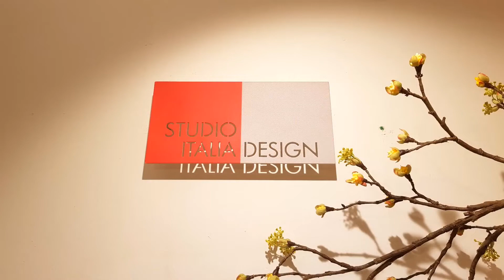Đèn Treo Châu Âu - Đèn Led Cao Cấp - Lodes/ Italy - Nostalgia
𝐖𝐞𝐛𝐬𝐡𝐨𝐩 𝐄𝐮𝐫𝐨𝐋𝐞𝐝, 𝐜𝐚𝐦 𝐤𝐞̂́𝐭 𝐦𝐮̛́𝐜 𝐠𝐢𝐚́ 𝐭𝐨̂́𝐭 𝐧𝐡𝐚̂́𝐭, 𝐧𝐡𝐢𝐞̂̀𝐮 𝐮̛𝐮 đ𝐚̃𝐢, 𝐭𝐮̛ 𝐯𝐚̂́𝐧 𝐭𝐡𝐢𝐞̂́𝐭 𝐤𝐞̂́ 𝐜𝐡𝐢𝐞̂́𝐮 𝐬𝐚́𝐧𝐠 𝐯𝐚̀ 𝐡𝐨̂̃ 𝐭𝐫𝐨̛̣ 𝐥𝐚̆́𝐩 đ𝐚̣̆𝐭 𝐜𝐡𝐮𝐲𝐞̂𝐧 𝐧𝐠𝐡𝐢𝐞̣̂𝐩.

𝐄𝐮𝐫𝐨𝐋𝐞𝐝 có nhiều dòng sản phẩm đa dạng đến từ các thương hiệu hàng đầu châu Âu và thế giới, từ chiếu sáng kỹ thuật đến trang trí nghệ thuật, từ trong nhà đến ngoài nhà, từ hiện đại đến cổ điển.., với nhiều mức giá tốt nhất để bạn lựa chọn. Để giúp cho việc tìm kiếm sản phẩm nhanh hơn, EuroLed hỗ trợ 𝐜𝐨̂𝐧𝐠 𝐜𝐮̣ 𝐭𝐢̀𝐦 𝐤𝐢𝐞̂́𝐦 𝐭𝐡𝐨̂𝐧𝐠 𝐦𝐢𝐧𝐡 𝐯𝐚̀ 𝐭𝐢𝐞̣̂𝐧 𝐝𝐮̣𝐧𝐠 chắc chắn sẽ giúp bạn tìm thấy loại đèn mà bạn cần ngay tại EuroLed.

Đội ngũ tư vấn viên chuyên nghiệp của chúng tôi luôn sẵn sàng phục vụ bạn.

𝐄𝐮𝐫𝐨𝐋𝐞𝐝 - 𝐍𝐡𝐚̀ 𝐏𝐡𝐚̂𝐧 𝐏𝐡𝐨̂́𝐢 Đ𝐞̀𝐧 𝐂𝐡𝐚̂𝐮 𝐀̂𝐮 & Đ𝐞̀𝐧 𝐋𝐞𝐝 𝐂𝐚𝐨 𝐂𝐚̂́𝐩 𝐇𝐚̀𝐧𝐠 Đ𝐚̂̀𝐮 𝐕𝐢𝐞̣̂𝐭 𝐍𝐚𝐦
🏡 Showroom TP.HCM : Tòa nhà Landmark 6, Vinhomes Tân Cảng, Q. Bình Thạnh.
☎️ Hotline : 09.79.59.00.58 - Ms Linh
🏡 Showroom Hà Nội : 39 Trung Yên 3, P. Trung Hòa, Q.Cầu Giấy.
𝐄𝐮𝐫𝐨𝐋𝐞𝐝 - 𝐍𝐨̛𝐢 𝐐𝐮𝐲 𝐓𝐮̣ 𝐍𝐡𝐮̛̃𝐧𝐠 𝐓𝐡𝐮̛𝐨̛𝐧𝐠 𝐇𝐢𝐞̣̂𝐮 𝐇𝐚̀𝐧𝐠 Đ𝐚̂̀𝐮
- EuroLed quy tụ hơn 100.000 sản phẩm ánh sáng nghệ thuật, đẳng cấp và sáng tạo đến từ các hãng đèn châu Âu và thế giới
- Hàng trăm sản phẩm thú vị mới được cập nhật hàng tuần
- Đặt hàng cực kỳ dễ dàng, thời gian giao hàng nhanh nhất
- Đơn giá thương lượng tốt nhất, thanh toán linh hoạt
- Hỗ trợ thiết kế chiếu sáng và lắp đặt miễn phí